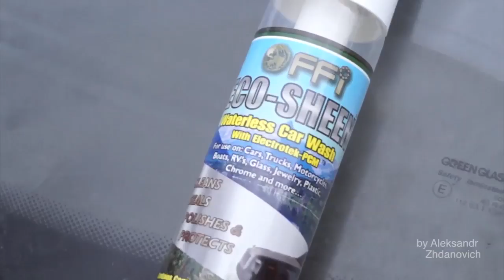Eco-Sheen - сухая мойка или комплексная защита от грязи и соли? (А.Жданович)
мой skype - allzhdanovich